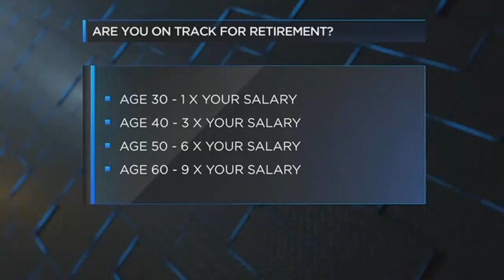Stewart Welch, III - Are You On Track For Retirement?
Stewart Welch, III appearing on Fox News discussing how to stay on track for a successful retirement.